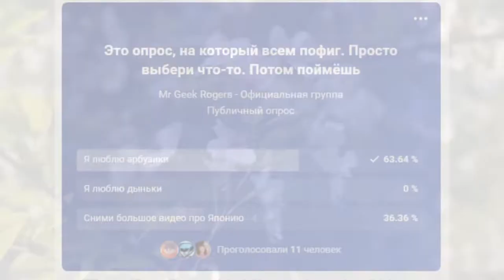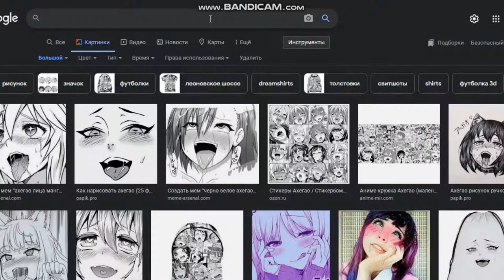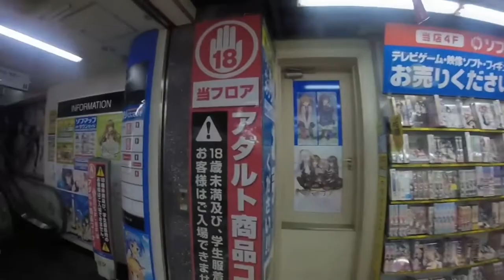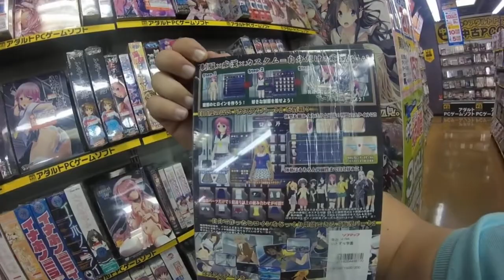ЯПОНСКАЯ МАФИЯ | МИФЫ ПРО ХЕНТАЙ | ГОРА ФУДЗИЯМА | ЯПОНИЯ | JAPAN | HENTAI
Сегодня мы обсудили некоторые мифы про хентай, аниме и японскую мафию. К сожалению не получилось всё уместить в одно видео. У меня сломался комп. Разделим всё на три части